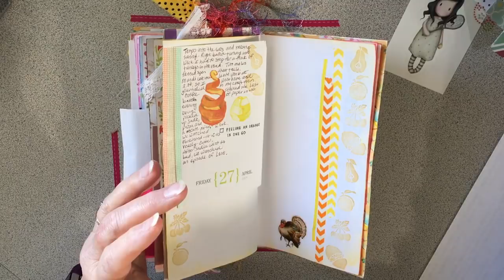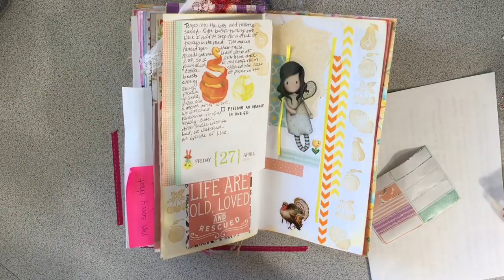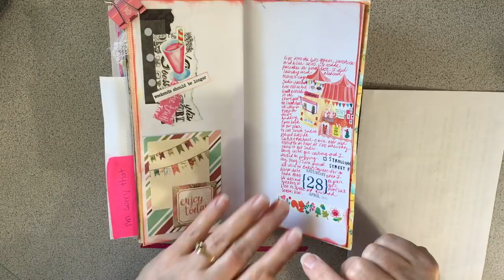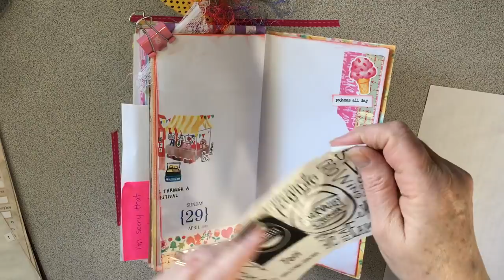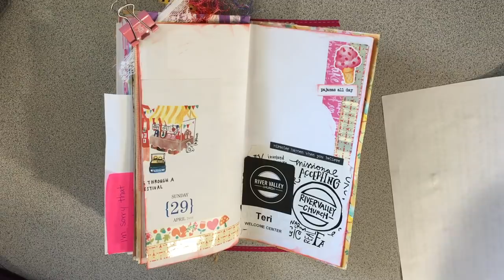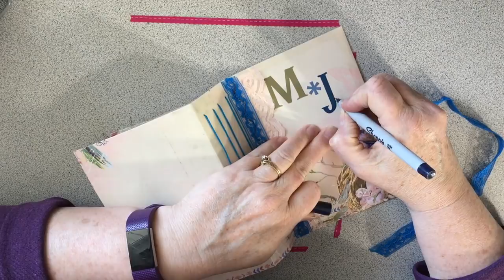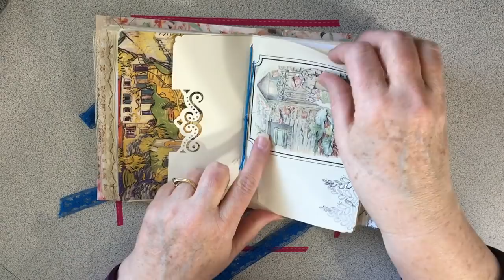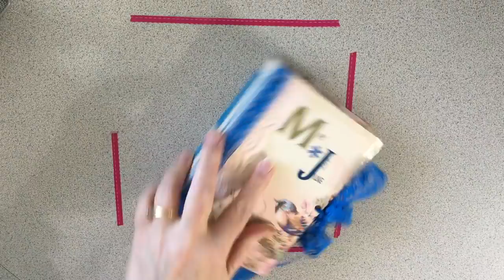April 27-28, 2018: Journaling in my Traveler's Notebook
Friday and Saturday's journaling spreads. Had a nice time with family and dinner date with my husband. Also did a flip through of my prepped journal for May & June and put the title on the cover.